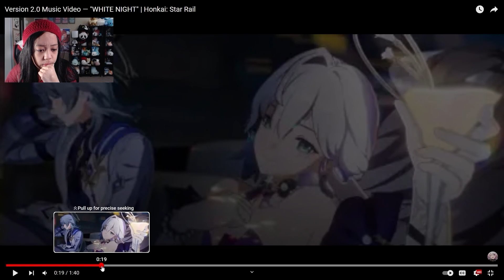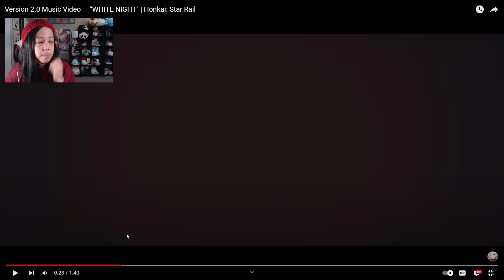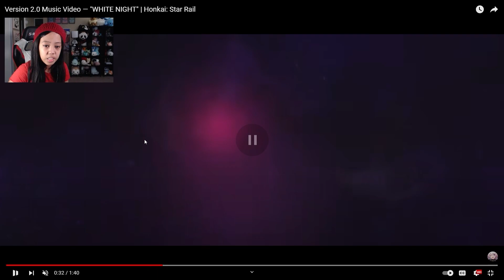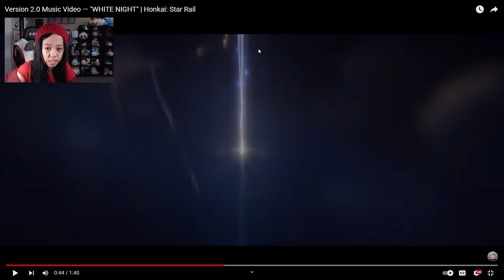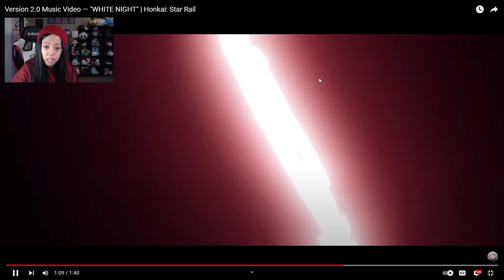PREDICTING Penacony's Story BEFORE Honkai Star Rail Version 2.0's Release! Discussion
Predicting Star Rail story in Penacony w/ @Mimberley_YT based on the Version 2.0 Music Video Trailer!